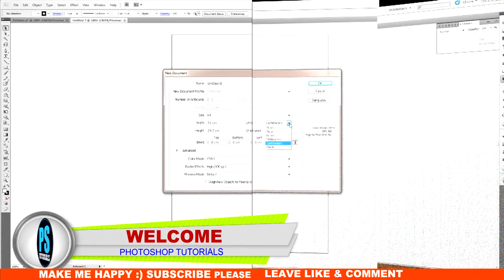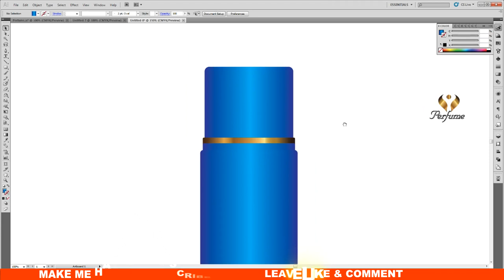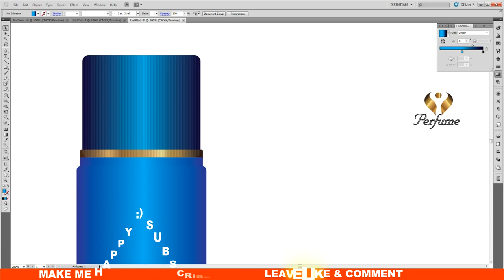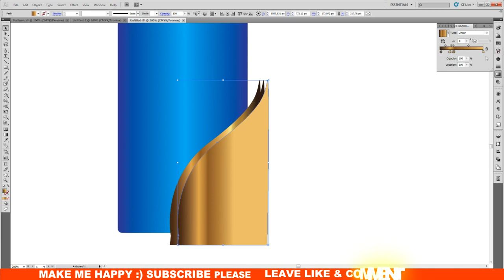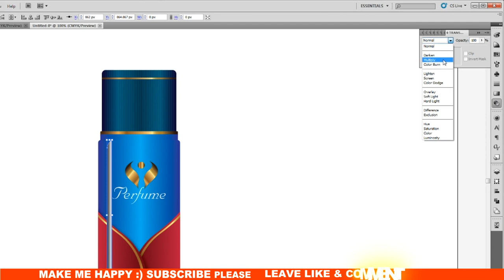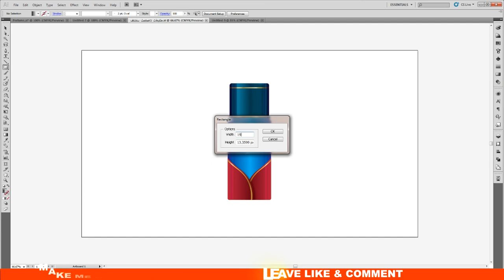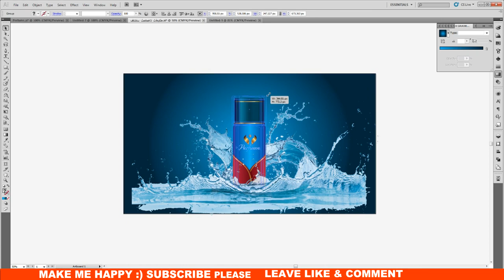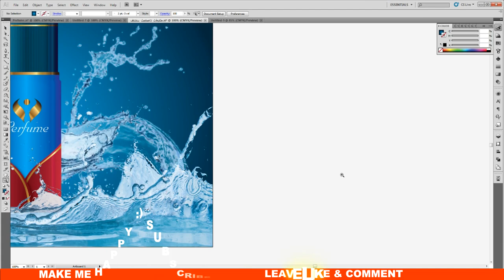Illustrator Tutorials: How to design a perfume Bottle | Illustrator tutorial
ADITI SHOP Illustrator tutorials
In this tutorial i will show you  How to design a perfume Bottle with water splash in adobe illustrator. Step By Step.
it lets me know you enjoyed this tutorial!

Category
Education
License

flyer designs, Nice flowers, nice roses, red rose,whhite roses,
Adobe illustrator,
Adobe CC,
Adobe tutorials,
Adobe photoshop,
Graphics,
Designs ,
Making logos,
3d infographic tutorial ,
3D graphic in illustrator CC 2017, Making a funny illustrator character,
Making flowers in adobe illutrator, illustrator cartoon,
illustrator work, illustrator cc tutorial,
roses, flowers, bloemen. making flowers, cute cartoon,
Adobe cc tutorials, color corrections, making color,
How to create a paper in illustrator, Funny cartoon,
making cartoon, drawing cartoons, how to draw, making draw,
Photoshop Tutorial,
how to create cartoons, how to make cartoon, funny cartoon illustrator,
Illustrator cartoon, photoshop cartoon, little cartoon
funny cartoon, cute cartoon, design cartoon,
CC tutorial, Illustrator CC , illustrator icons , illustrator 3D logos
Making icons , facebook emojis, adobe CC tutorials,Live emjois
gif icons.Rural roses, beautiful roses , beautiful flowers.
Adobe illustrator tutorials ,how to make logos
making logos, creating logos, in photoshop, illustrator , indesigns
UI designs, user interface, ui illustrator,
how to make UI? how to creat UI ?
UI lessons ,Brochure fold cover
human vector, normal vector, vector work,
Paper work, making paper work. rolled paper,gift paper.
How to create mockup?German flag illustrator
swedish flag, dutch flag, fabric, textures
How ato make flags, how to create flags in illustrator,
how to make realstic flags in adobe illustrator,How to create flow packages mockup,
Mockup packages,
Food packages,
Photoshop mockup food package.
Cosmetic mockup,
illustrator tutorials,